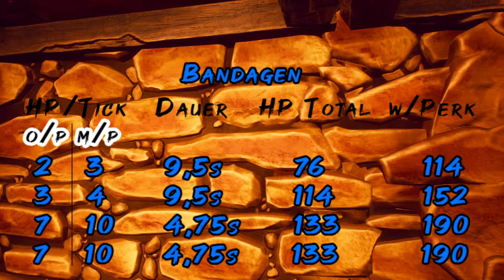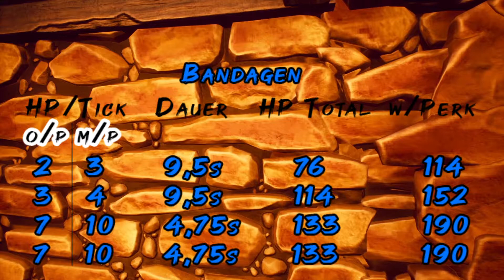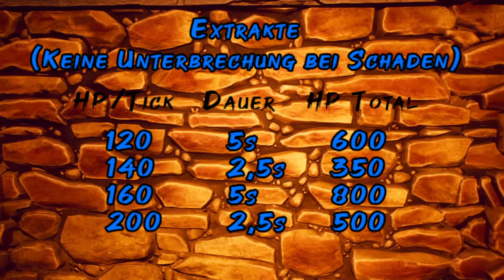► Conan Exiles Beginnersguide 2020 🦌 -#031: Heilung 2.0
In diesem Conan Exiles Beginnersguide, dem "Heilungs Guide" erfährst du alles was du wissen musst zum Thema Heilung bei Isle of Siptah. Du lernst wie du dich heilen kannst und der Kampf im neuen DLC leichter wird.

Viel Spaß bei: "Conan Exiles Beginnersguide 2020 🦌  -#031: Heilung 2.0"

Conan Exiles ist ein Online-Multiplayer-Survival-Spiel in den Ländern von Conan dem Barbaren. Erlebe eine riesige offene Sandbox und spiele mit Freunden und Fremden, um dein eigenes Zuhause oder eine gemeinsame Stadt zu errichten. Überlebe bei eisigen Temperaturen, erkunde mit Beute gefüllte Dungeons, entwickle deinen Charakter von einem einfachen Bauern zu einem mächtigen Barbaren und beherrsche deine Feinde in epischen Belagerungsschlachten.

Conan Exiles ist im Einzelspieler-, Koop- und Online-Multiplayer-Modus spielbar.

Nachdem Conan selbst dich vom Leichenbaum schneidet und so dein Leben rettet, musst du schnell lernen, zu überleben. Trotze tödlichen Sandstürmen, schütze dich vor den extremen Temperaturen und jage Tiere, um Nahrung und Ressourcen zu gewinnen. Erkunde eine riesige und nahtlose Welt – von der glutheißen Wüste im Süden bis zu den schneebedeckten Gipfeln des Nordens.

Bestimme das Schicksal deines Clans, indem du kämpfst und über das Land der Verbannten herrschst. Nutze das effiziente Bausystem, um nach und nach winzige Häuser oder ganze Städte zu errichten. Ziehe mit Schwertern, Bögen und Belagerungswaffen in den Krieg und übernimm die Kontrolle über riesige Avatare der Götter, um die Städte deiner Gegner in epischen Schlachten zu zerschmettern.

== Conan Exiles ==
Genre: Action, Abenteuer, MMO, RPG, Simulation, Strategie
Entwickler: Funcom
Plattform: PC

Lust dass Spiel zu Spielen?

۩ Music ۩
Artist: DEgITx
Song: Grim Reaper (feat. Matty M.)
DEgITx
Matty M.

۩ VIDEOSCHNITT ۩
Magix Video Deluxe 2018

Euer Wolf